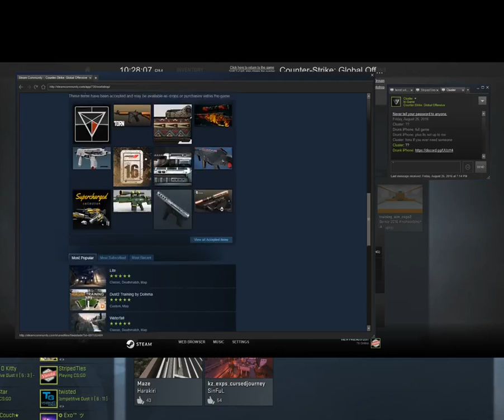Cluster (Shokk) Singing "Sweatshirt"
so we got someone to sing for us! WARNING BAD SINGING INVOLVED!